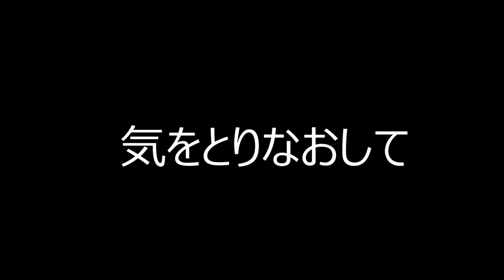【２４時間ＴＶダイジェスト①】冬なのでキムチ鍋作ってみた♪【２４時間ドルドル生ＴＶ放送】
ドルドル生ＴＶ初の２４時間放送に挑戦しました♪
出演：今旦那＆らしゅ（天の声）＆ＴＡＭＡＳＡＭＡ＆ぶーちゃんの４名でお送りしますm(_ _)m
イベント一つ目はキムチ鍋作り！先ずは腹ごしらえです！